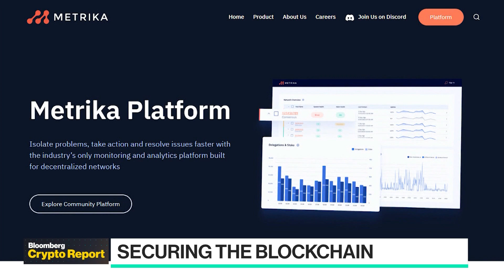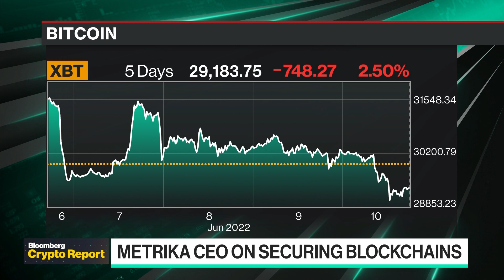How the DataDog for Web3 Handles Blockchain Outages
Metrika CEO Nikos Andrikogiannopoulos speaks with Emily Chang about cryptocurrency market trends & how Metrika's platform improves reliability of decentralized networks.